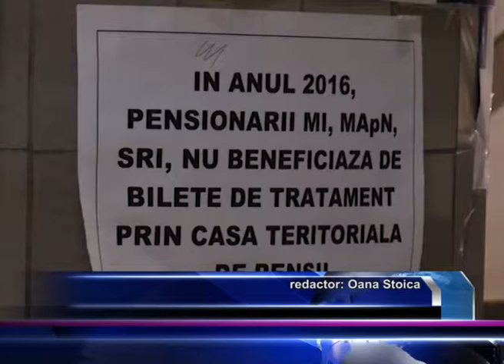SEJURURI PENTRU PENSIONARI